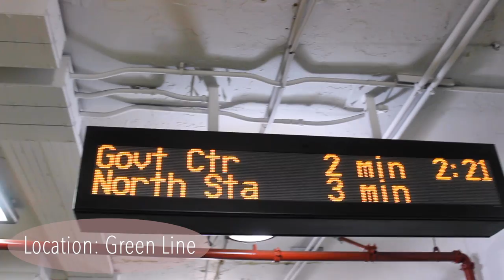Basic Day in my Life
Follow me around for a day! My friend Lilah came to visit me and she wanted to see what a day in my life looked like. Enjoy:)